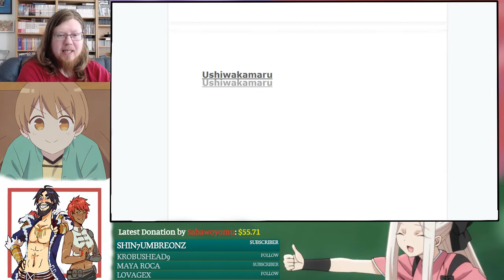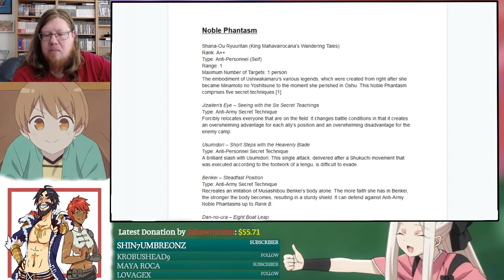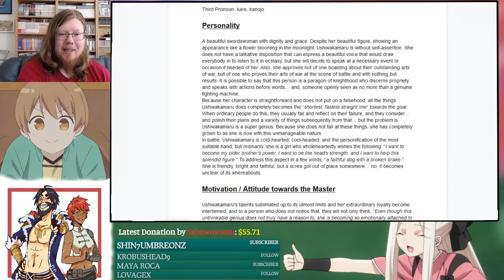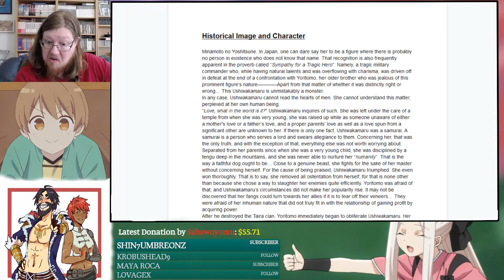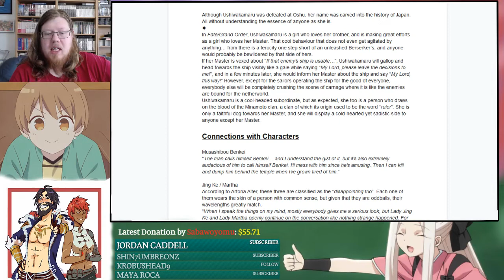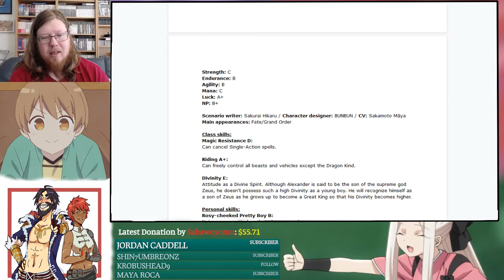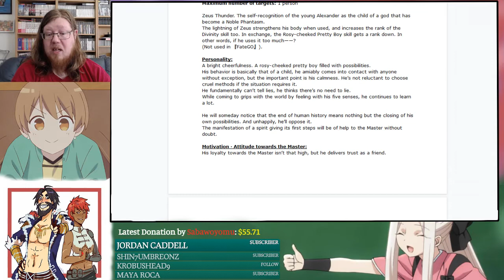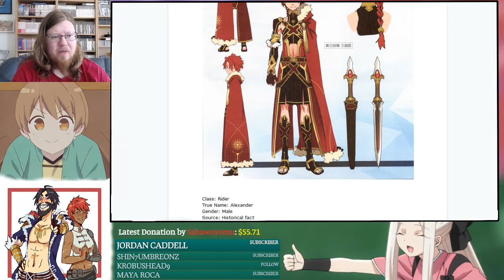FGO Thirstday 13 - Ushiwakamaru & Alexander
A new idea, reading some materials and profiles on servants in FGO!

Check out and sub my other channels, they are pretty dead though lol